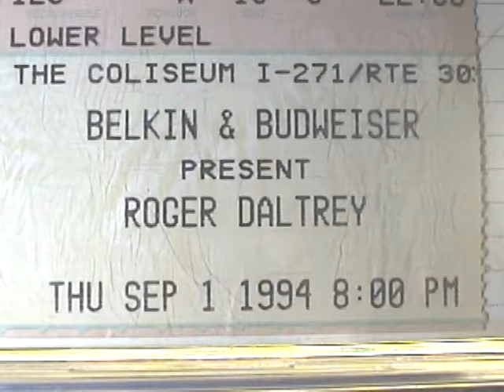Roger Daltrey Coliseum Thu Sep 1 1994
Roger Daltrey at the Richfield Coliseum in Ohio, Thursday Sept 1 1994.
Pete Townsend plays along.  This was a Quadrophenia tour
The tape starts toward the end of Boris the Spider.
The whole set list is:
   Overture
   You Better You Bet
   Another Tricky Day
   Baba O'Riley
   After the Fire
   I Can See for Miles
   Amazing Journey
   Pinball Wizard
   Sparks
   I'm Free
    My Wife    9missing0
Boris the Spider,
The Real Me,
The Punk and the Godfather,
I'm One,
Drowned,
Doctor Jimmy,
5:15,
The Rock,
Love, Reign O'er Me,
Naked Eye,